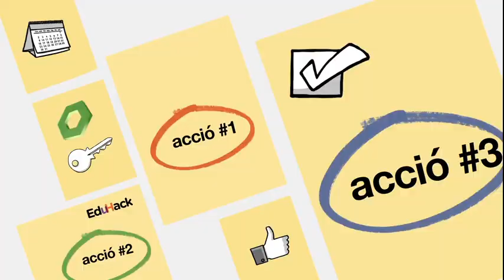Design Thinking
Vídeo explicatiu del Design Thinking.